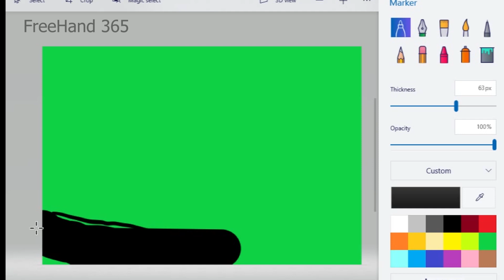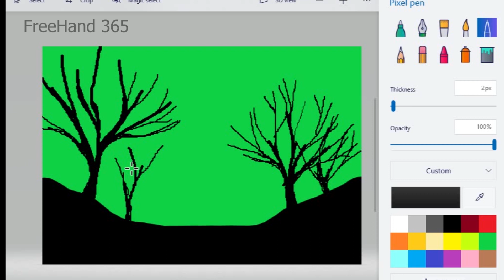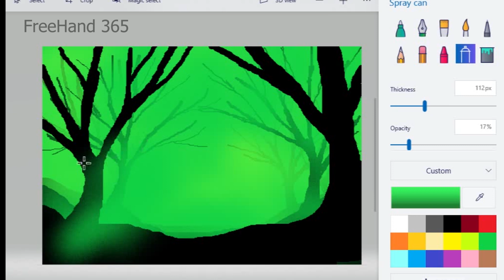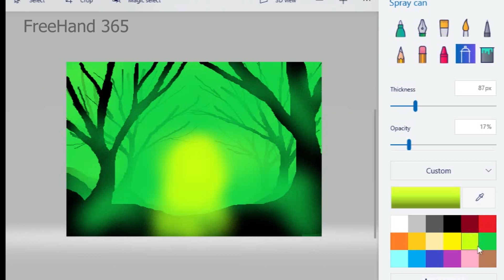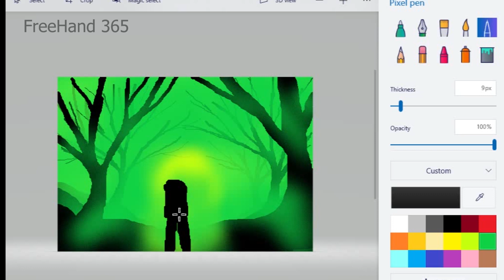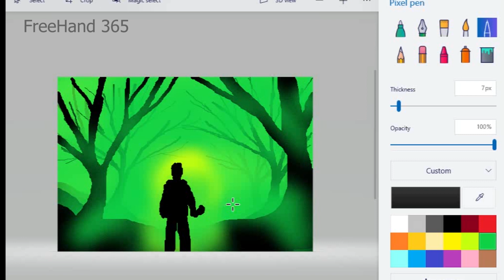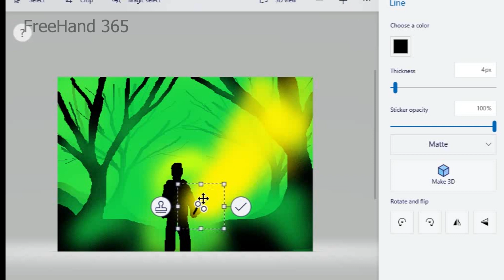Jungle in man Alone with touch light।। জঙ্গলের রাতের দৃশ্য ।।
►Visit to my channel : / Free Hand Art

About me:
If you're new, hi, my name's Arman !
আমাদের ভিডিটি ভালো লাগলে লাইক কমেন্ট শেয়ার করবেন।
ধন্যবাদ।